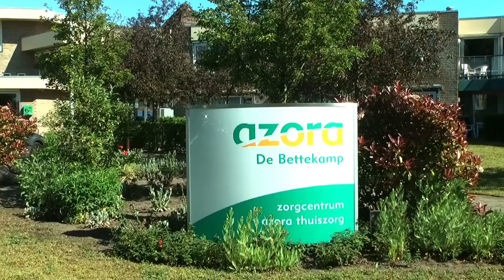Jubileum Obbink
Een jubileum moet worden gevierd. Het 85-jarig bestaan van de firma Obbink mocht dan ook niet ongemerkt voorbij gaan. Maar een groot feest met genodigden zit er in deze tijd natuurlijk niet in. Dus is er naar een feestelijk alternatief gezocht. En gevonden! Want wat is er mooier dan twee vliegen in een klap te slaan: het jubileum breed kenbaar maken bij je klanten van weleer EN de mensen in de verzorgingstehuizen een steuntje in de rug geven in deze barre tijden. En dus werden er door de firma Obbink ruim 2000 taartjes bezorgd bij de verzorgingstehuizen binnen hun verzorgingsgebied.